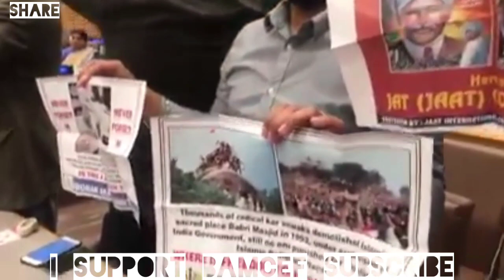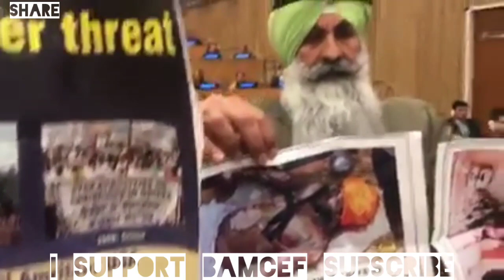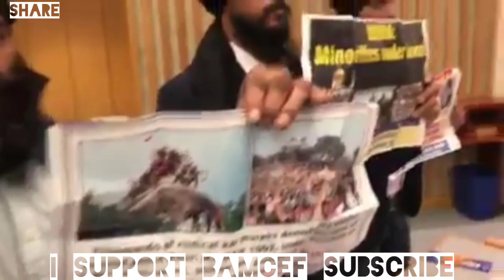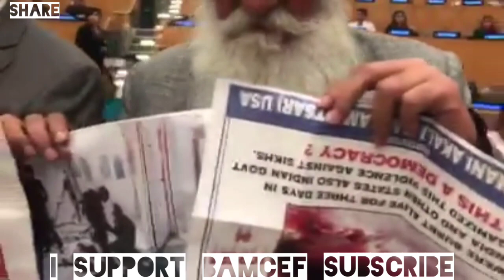United nation में सिखों ने बाबासाहेब के जन्मदिवस पर खोला ब्राह्मणबाद के खिलाफ मोर्चा